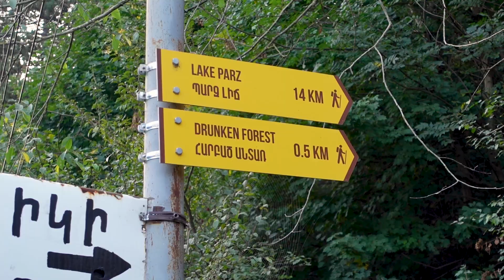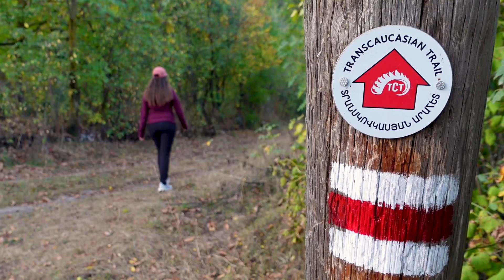HIKING IN DILIJAN (TransCaucasian Trail) // ARMENIA TRAVEL VLOG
There is nothing quite like a hike that goes mostly to plan, which is how our 14-kilometer hike in Dilijan National Park turned out. Our day-hike turned out to be filled with Dilijan's stray dogs, rain, conversations about our least favourite things about travel and our most favourite things about travel, and really not much else! We do bump into a local Armenian cattle rancher who (we think) was looking for his cows, but overall, this hike is as calm as one can hope for when wandering through the woods!

Today we are walking a 14-kilometer section of the TransCaucasian trail which is still being developed. Once completed, this trail will run through Georgia, Armenia, and Azerbaijan and will be more than 3000km long! Even just this small section offers beautiful views for visitors.

☕ Support Us ☕
If you enjoy our content and want to help us continue creating, we would be so grateful if you head over to buy us a coffee!

== Chapters ==
0:00 Preview
0:25 Nicole & Mico Intro
0:46 Starting the hike to Parz Lake
3:00 Losing our guide dog
5:00 Armenian cattle guarding dogs
6:00 Views of Dilijan National Park
7:00 The TransCaucasian Trail
8:07 Least favourite and most favourite parts of travel
10:35 Made it to the clearing
11:30 Rain
13:00 Feeding a hungry stray dog
15:38 Arriving at Parz Lake
16:36 Bloopers

Hey there! We are Nicole and Mico, a Canadian couple searching for adventures all around the globe. In March 2021 we quit our jobs, sold our belongings, and hopped on our first ever one-way flight. We believe travel builds understanding that reaches across culture, language, and boundaries, and we want to share our experiences as we create connections all over the world. If you like learning about unique places, new cultures and different foods, then come follow our adventure as we explore all our beautiful planet has to offer.